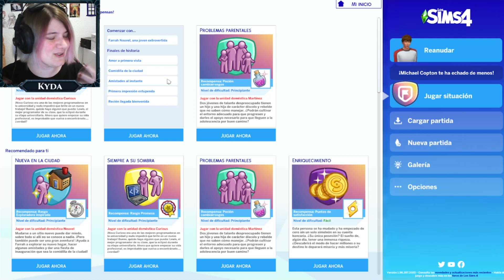Siempre a su sombra 1/2 - Sims 4 Situaciones